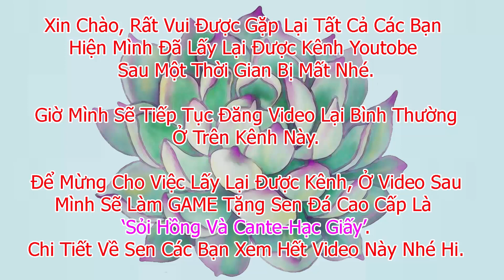succulent Gia Nghia | Sen Đá Gia Nghĩa trở lại kèm quà tặng Sỏi Hồng và Cante.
Cảm ơn các bạn đã theo dõi video :
Đừng quên ấn đăng kí đê có thể nhận được video sớm nhất và tham gia các event của kênh.
Don't forget to register your registration to receive the earliest video and join the event of the channel.